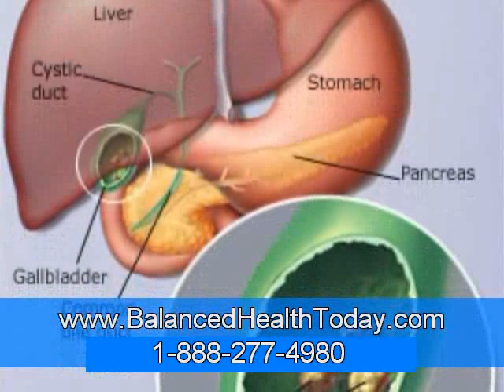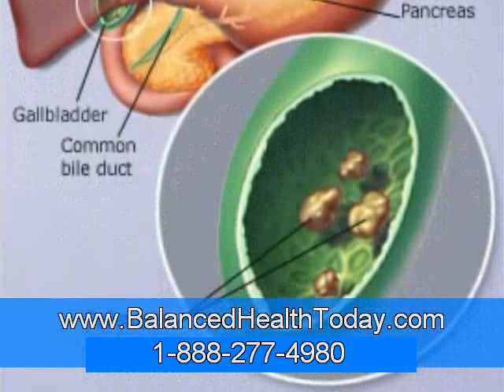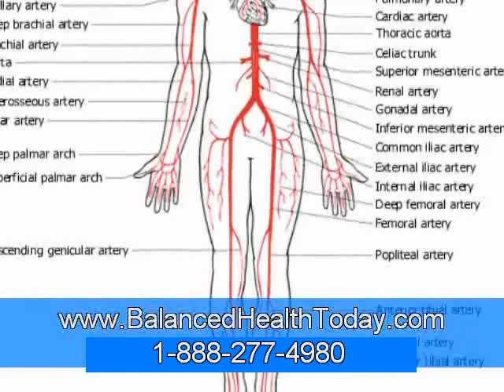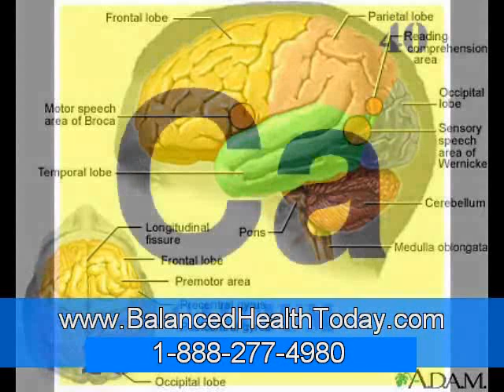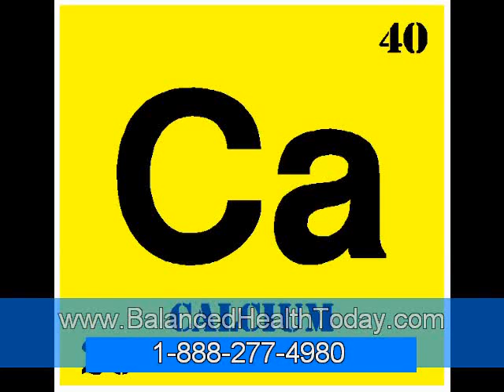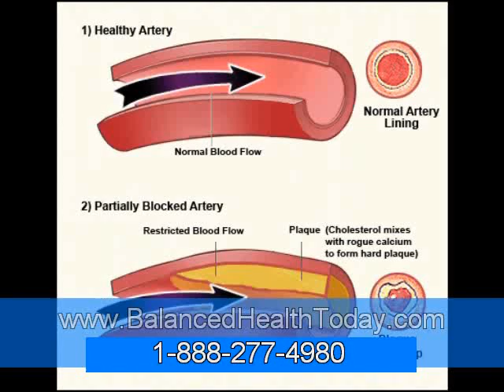Heavy Metal Toxicity -- How To Detox Heavy Metals Part 3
Toxic Metal Chelators
DMSA is one chelator used for this and liquid zeolite is another. The more heavy metal you have in your body the more the chelator pulls out. So although the result won't tell you exactly how much you have in your body it will give a good indication if you have more than you should.
You can repeat the same test every two ro three months or so during treatment to make sure levels are steadily coming down.

There are various substances that can be used to help to detox the heavy metal toxicity. DMSA and EDTA are two that are widely used. DMSA seems to be more effective for mercury than lead.

The problem with DMSA is that it can also chelate minerals so you have to make sure you take extra minerals on days that the DMSA is not taken.  EDTA suppositories can be used where lead seems to be more of a problem. Again, minerals have to be given on the days the
suppositories are not used.

Heavy Metal Detox
A third option is to use HMD. It is a more gentle remedy for highly sensitive individuals and those with chronic illnesses such as Lyme disease. HMD is a natural, oral, heavy metal chelator backed by a 3 year placebo-controlled study with 350 people.

Many trials with HMD showed conclusively that it effectively eliminates all metals including Aluminium, Antimony, Arsenic, Beryllium, Cadmium, Lead, Mercury, Nickel, Thallium and Uranium without removing the good, essential minerals from the body.